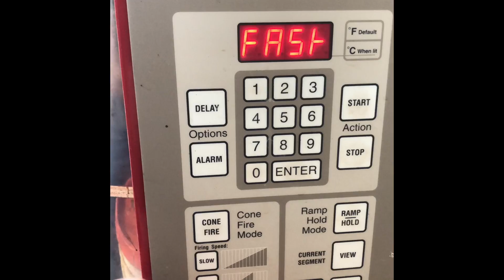Bisque Firing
Loading the kiln